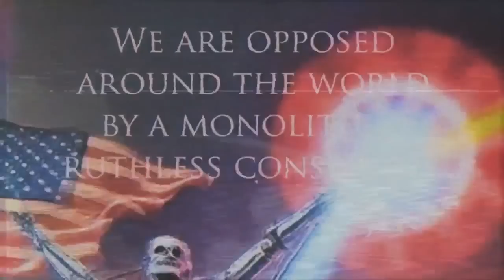Paranoid American Podcast 014: Project Chaney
Chaney was the first person that ever had me on for a podcast interview, and we've been homies ever since. Along with being a fellow Floridian, Chaney has also seen the inside of the entertainment industry with stories to tell! Be on the lookout for many more collaborations with Chaney to come.

Amazon Books